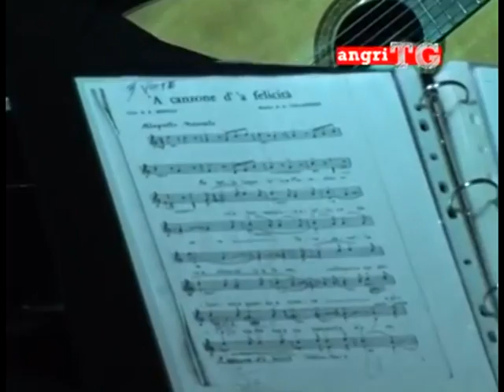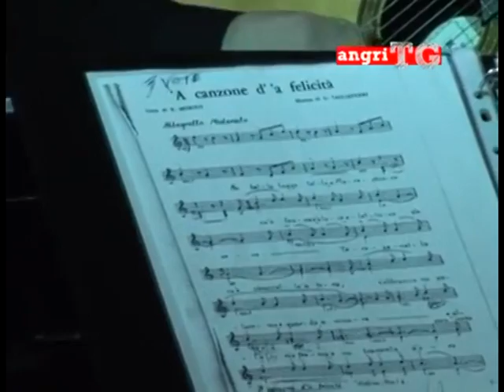angritg14.mpg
Angri TG - 14^ edizione
Manifestazione al palazzo Doria di ANGRI per la promozione del restauro dei 7 Dormienti.
Concerto dell'artista angrese Gianluigi ESPOSITO e degustazione di prodotti tipici dell'azienda POLITI